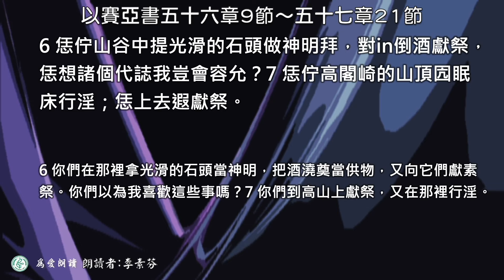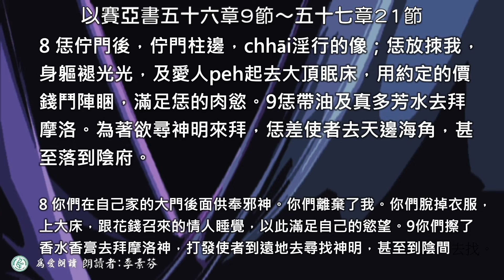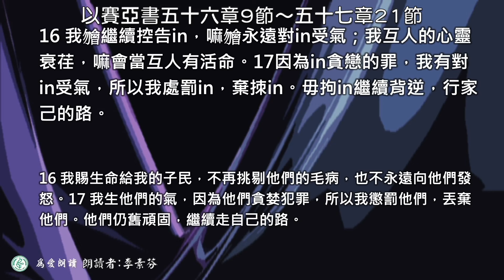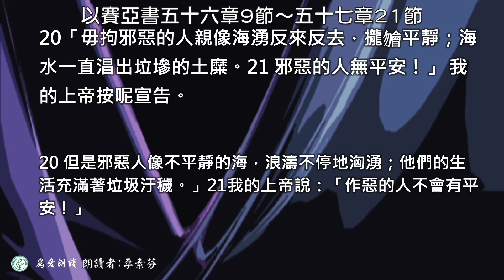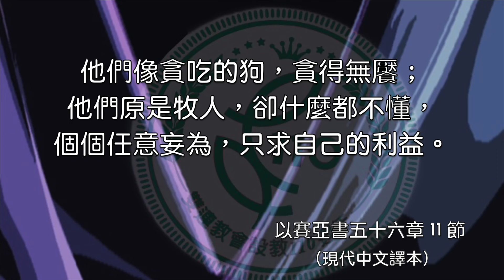2023.12.21 以賽亞書第五十六章 9～五十七章 21 節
謙卑痛悔蒙神恩  楊新造牧師

第五十六章
9 上主曾命令某些外邦，要他們像野獸一樣前來吞吃他的子民。
10 他說：「所有的守望者都瞎了眼；他們本應該警告我的子民，但是他們茫然無知。他們是一群不會吠的狗，只會躺下來睡覺做夢！
11 他們像貪吃的狗，貪得無饜；他們原是牧人，卻什麼都不懂，個個任意妄為，只求自己的利益。
12 他們這些醉鬼說：『給我酒，我們儘量喝吧，明天會比今天好得多！』」

第五十七章
１好人死了，沒有人放在心上；虔誠人去世，也沒有人留意。他們死了，可以避免將來的禍患。
2 行為正直的人因死而得安息。
3 你們這些罪人應該來受審判！你們不見得比巫師、姦夫，或妓女好。
4 你們在譏笑誰？你們張大了嘴巴在諷刺誰？你們是罪人，是騙子。
5 你們在綠樹下行淫，竟說是在崇拜繁殖的神明！你們在山谷洞穴中把自己的孩子當牲祭獻上。
6 你們在那裡拿光滑的石頭當神明，把酒澆奠當供物，又向它們獻素祭。你們以為我喜歡這些事嗎？
7 你們到高山上獻祭，又在那裡行淫。
8 你們在自己家的大門後面供奉邪神。你們離棄了我。你們脫掉衣服，上大床，跟花錢召來的情人睡覺，以此滿足自己的慾望。
9 你們擦了香水香膏去拜摩洛神，打發使者到遠地去尋找神明，甚至到陰間去找。
10 你們尋找神明已經筋疲力竭，還是不死心。你們以為這些邪神會給你們力氣，叫你們不至於衰弱。
11 上主說：「那些使你們畏懼的神明是誰，竟使你們對我撒謊，完全忘記了我？你們不再敬重我，是不是因為我對你們長久緘默呢？
12 你們竟以為做得對。我要暴露你們的罪行，你們的偶像卻無從幫助。
13 你們呼求援助的時候，讓那些撿來的偶像來救你們吧！其實，一陣風就會把它們颳走。但是那些投靠我的人要在這塊土地上生存，在聖山上敬拜我。」
14 上主說：「讓我的子民歸向我。要清除途中的障礙！要修築道路，準備一切！
15 「我是至高無上、神聖的上帝；我永遠存在。我住在至高神聖的地方，但也住在痛悔和謙卑的人當中。我使謙卑的人恢復信心，使痛悔的人獲得希望。
16 我賜生命給我的子民，不再挑剔他們的毛病，也不永遠向他們發怒。
17 我生他們的氣，因為他們貪婪犯罪，所以我懲罰他們，丟棄他們。他們仍舊頑固，繼續走自己的路。
18 「我已經看見他們的行為，但我仍然要醫治他們。我要帶領他們，幫助他們；我要安慰悲傷的人。」
19 上主說：「平安！平安！無論遠近的人，我要賜他們平安；我要醫治他們。
20 但是邪惡人像不平靜的海，浪濤不停地洶湧；他們的生活充滿著垃圾汙穢。」
21 我的上帝說：「作惡的人不會有平安！」